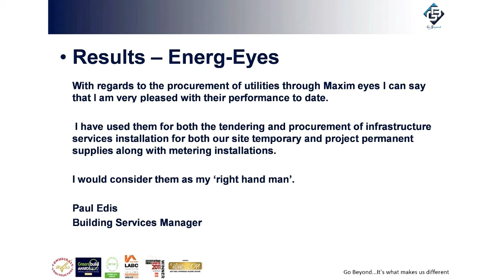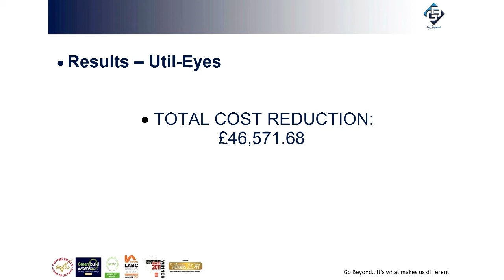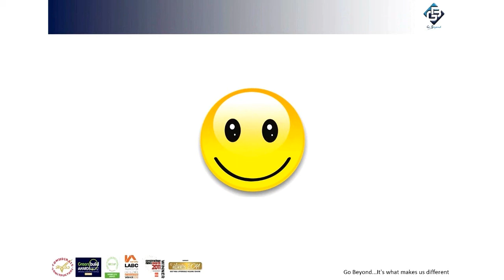Maxim Eyes case study - GB Group